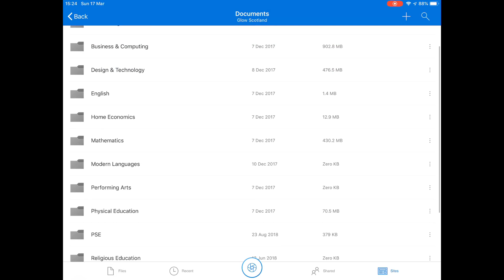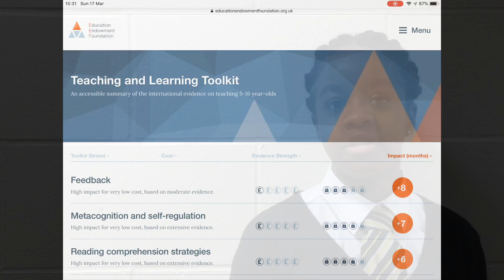St Thomas Aquinas Secondary iPad launch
The S3 pupils from St Thomas Aquinas Secondary school have produced their own video to explain the benefits of the education digital learning strategy and pupil iPad roll out across Glasgow schools